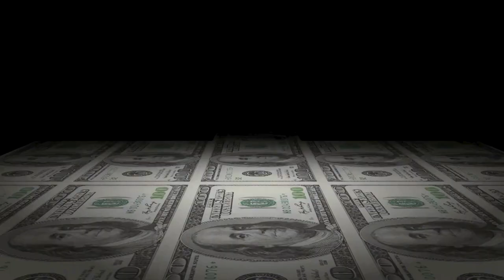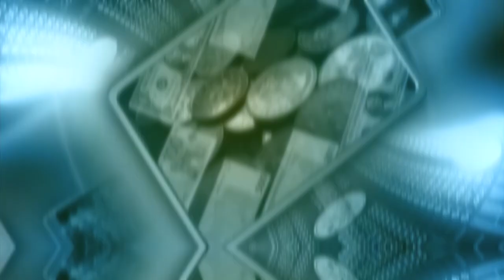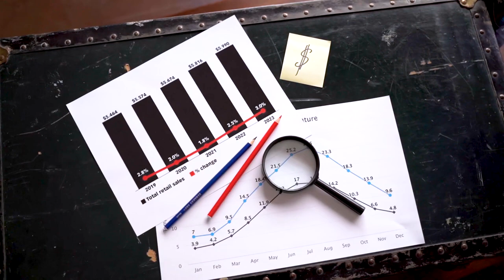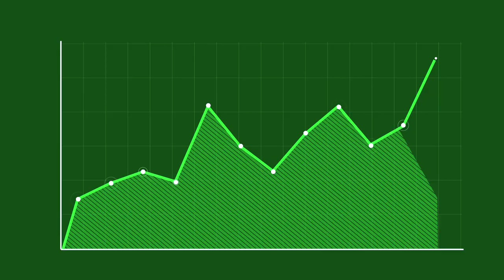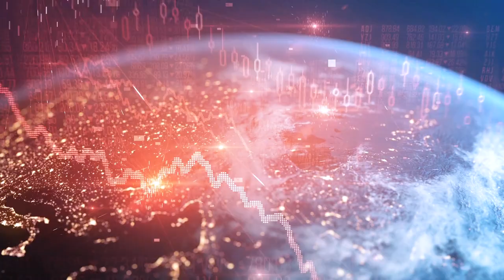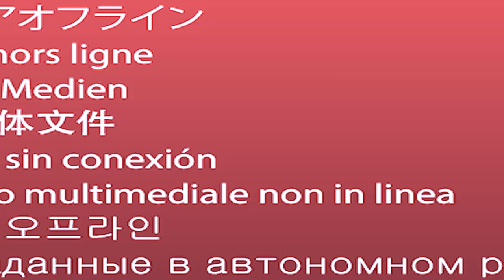2024 Startup Funding Masterclass: Million-Dollar App Funding Secrets Exposed! Go From Broke to Boss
Check us out:
App Dev & Marketing Agency

Welcome to the Arsh Singh YouTube Channel! If you've got a brilliant app idea but are struggling to secure funding, you're in the right place. In this video, we'll walk you through the ultimate step-by-step guide for founders seeking to raise funds for their app startup.

Are you a budding app entrepreneur seeking the ultimate guide to securing funding for your startup idea? In this video, we delve into the strategies for raising capital for your app, exploring investor criteria, and offering insights into alternative funding sources like grants and loans. Learn how to create a compelling business plan, pitch deck, and financial projections, while also understanding the valuation process. Join us on this journey from app vision to reality, uncovering the secrets to startup success and attracting the right investors for your app venture!

Discover the ultimate guide to raising funding for your app startup idea. Learn how to attract investors, explore alternative funding sources, and secure the capital you need to bring your app vision to life. Don't miss this in-depth look at the world of app funding and the strategies that can make your startup a success!

🔑 Here are the key takeaways:
 • Understand why fundraising might not always be the best option for your app startup.
 • Explore alternatives such as bootstrapping, grants, loans, and crowdfunding.
 • Learn about the "4 Ts" investors focus on.
 • Discover the essential collaterals you need to prepare for fundraising.
 • Find out where and how to locate the right investors for your app idea.

Don't miss our exclusive offer: Get the 'Startup Fundraising Secrets' crash course for just $7! It's a game-changer in your journey to secure the funding your app startup deserves.

If you're ready to transform your app vision into reality, take the first step by watching this video. Don't wait; let's make your app dreams come true together!